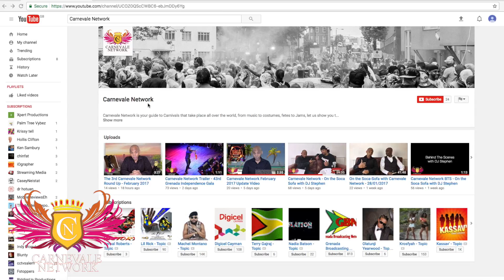Interview: On the Soca Sofa with Shortpree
During his Visit to the UK for the 43rd Grenadian Independence Gala, Carriacou Artist Shortpree spent time in Huddersfield, in London and on the Soca Sofa with the Carnevale Network.

We spoke about Grenada, Carriacou, and their respective Carnivals, and during the Interview we found out more about the fascinating Caribbean Tri-Island State and got to find out more about the Soca Artist and his Story.

The Interview was Fun, Educational and thanks to Shortpree, extremely entertaining!

Video Produced by ADN.Digital
For Carnevale Network
Presented by Garvey Campbell